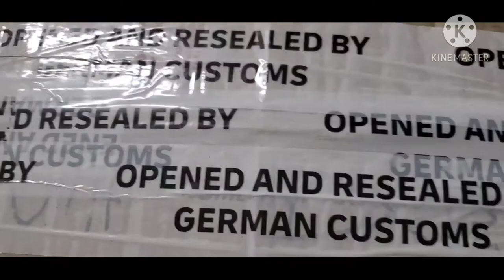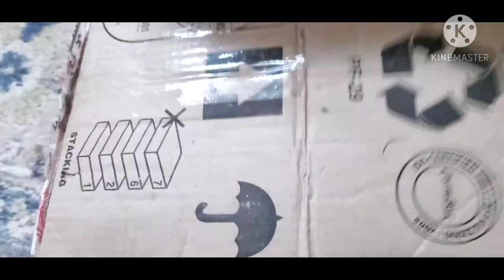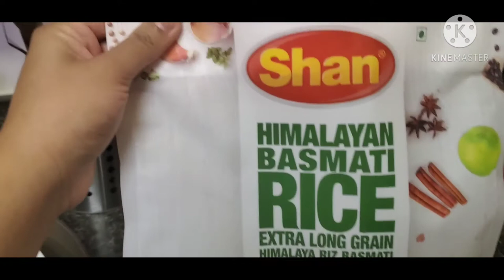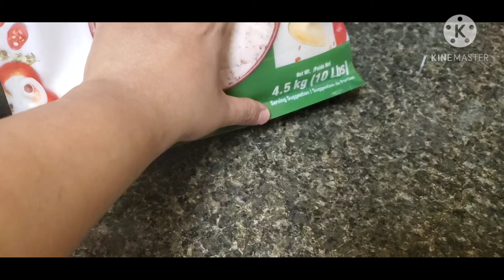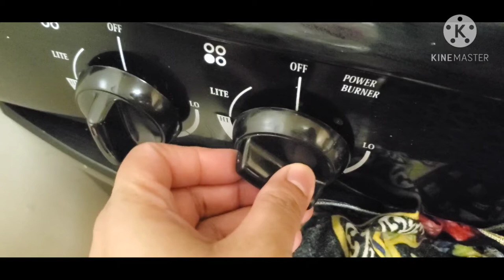Aj mere kitchen mai bani baryani , yah kam krna mujhe pasand nahi / my daughter birthday 🎂